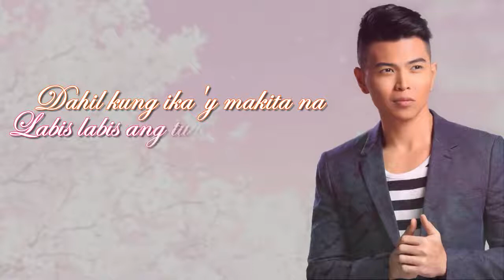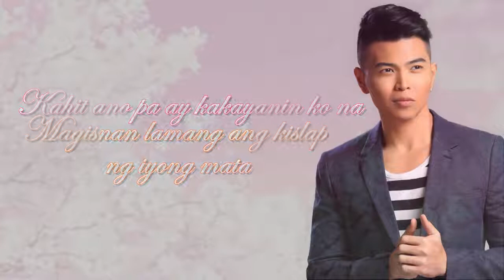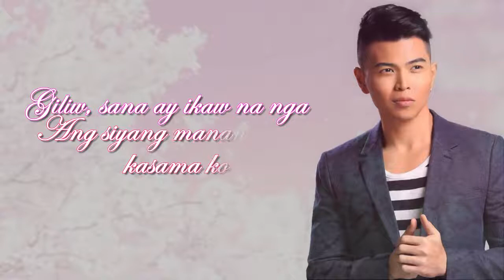Basta't Kasama Kita - Daryl Ong cover/lyrics